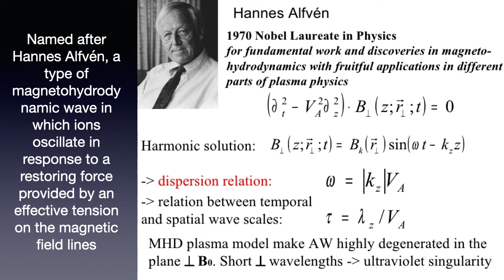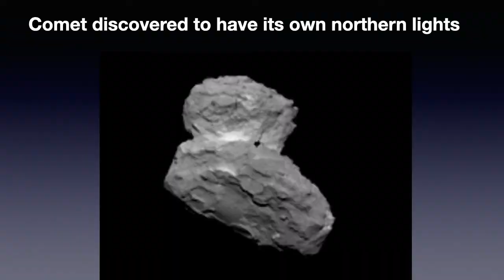What's up with the Universe? October 2020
New discoveries in the field of Science